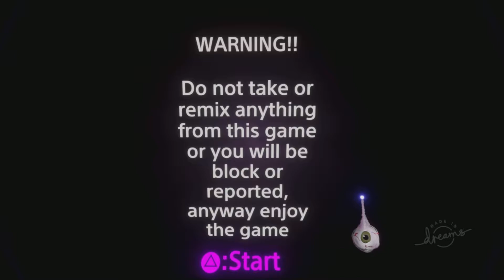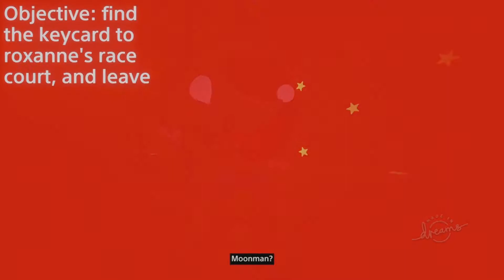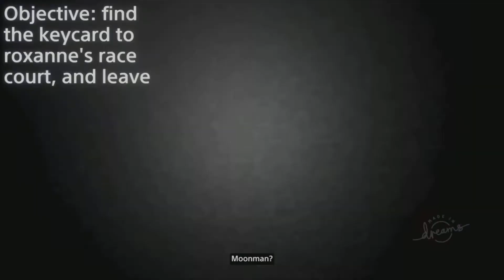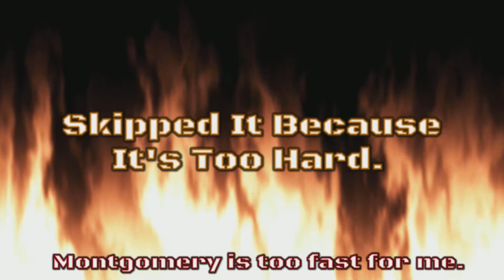Dreams | Fnaf Security Breach Fan Game | Omni-Shot Halloween Special Part 1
This is Part 1 of the Halloween Special, This Special celebrates Fnaf for It's longest streak even with Scott's Retirement. I know It's been a while since the Scott's retirement thing, But we will miss him dearly.